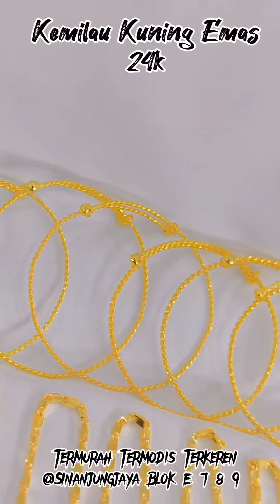Kemilau Kuning Emas 24kTampil Seperti Sultan Bersama @sinanjungjaya Blok E 7 8 9 Termurah Termodis T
Rekomendasi Terbaru Emas Perhiasan Muda Dan Tua 6k 8k 9k 16k 17k
Update Perhiasan Emas Terbaru yg Wajib Anda Ketahui. untuk Bahan Refrensi ketika Anda mau Beli Perhiasan, agar tidak ketinggalan model model Perhiasan Emas keluaran Terbaru.
IG @ibukotabaru @tokomasputri indah @toko_mas_laris_karang_anyar @tokoemasgadjah @new.sinarabadi  @sinanjungjaya

Catatan Terbaik Di  WAJIBKAN Beli Lah Emas Di Toko Terdekat. 🙏🙏